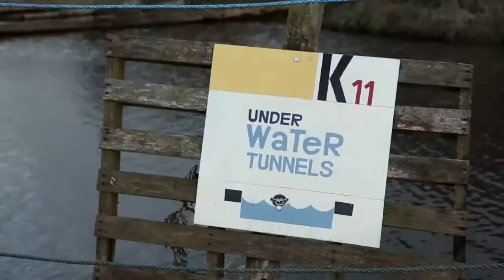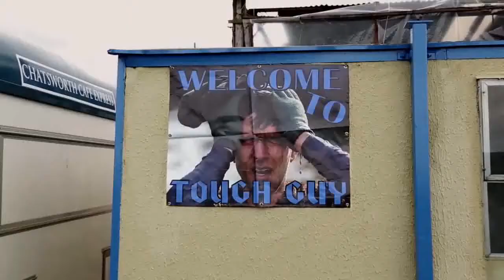Sufferfests Documentary - Tough Guy is Terrifying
A clip from "Rise of the Sufferfests," a new documentary about the global obstacle course craze.